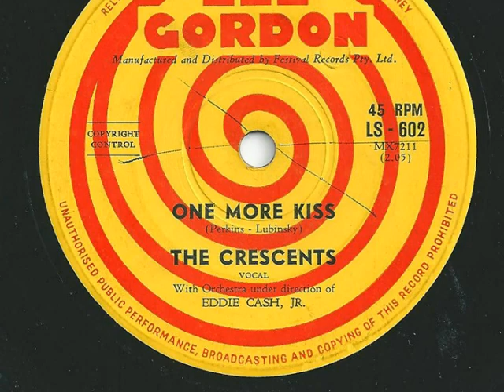The Crescents - One More Kiss - 1960 - Lee Gordon LS-602 - (B Side of 'Picture Of Love')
Aussie doo wop group The Crescents with their uptempo B Side to 'Picture Of Love' on the Lee Gordon label from 1960.